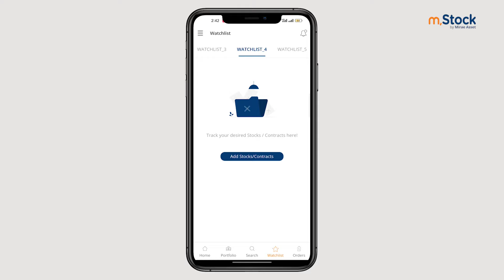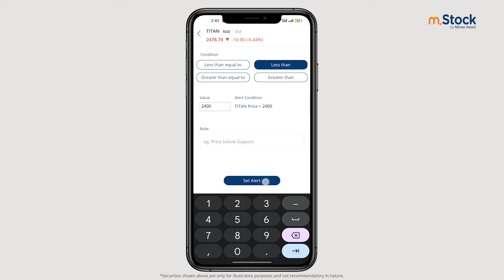How to Create a Watchlist | m.Stock App Watchlist | m.Stock App Tutorial | mStock App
m.Stock by Mirae Asset one of the fastest growing trading portals in India, provides a seamless technology platform.

Additionally, you benefit from top-notch features such our watchlist facility where you can set alerts with various price conditions.

In this video, Aakash and Priya show Samir how to create a watchlist and set alerts on m.Stock.

Don’t have an m.Stock account yet?
to open your account today!